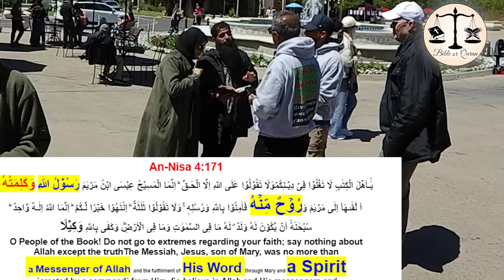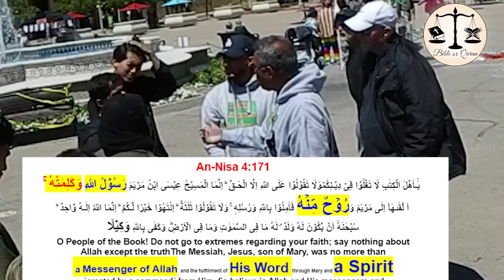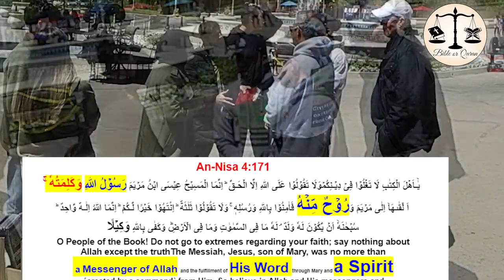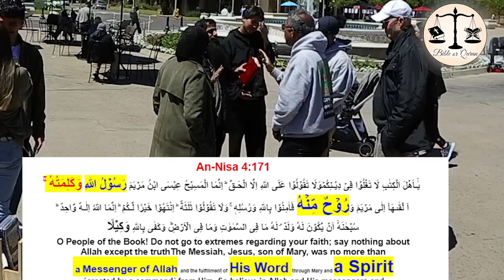Prophet Muhammad said to his wife I am a prophet